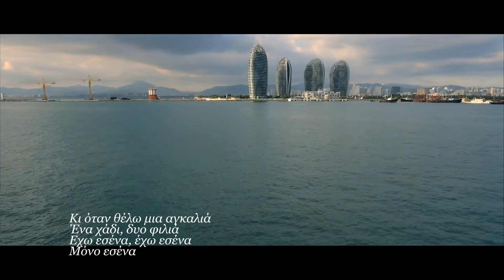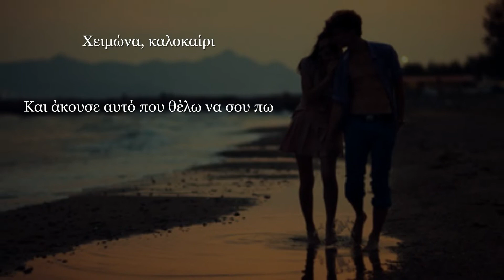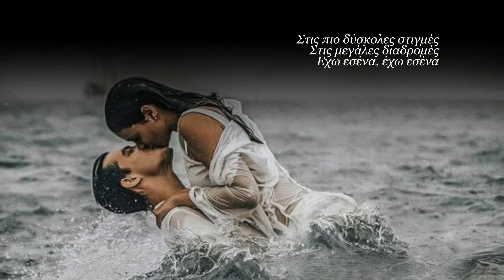Έχω εσένα Γιάννης Πάριος Χάρης Βαρθακούρης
Εσύ, αγάπη μου εσύ

Του πόθου μ0υ κρασί που τόσο με μεθάει

Εσύ, μια θάλασσα ανοιχτή

στου ονείρου την ακτή

με παίρνει και με πάει

Καρδιές που δύσκολα χωρίζουνε

Ματιές που από έρωτα δακρύζουνε

Κράτα με από το χέρι

Χειμώνα, καλοκαίρι

Και άκουσε αυτό που θέλω να σου πω

Στις πιο δύσκολες στιγμές

Στις μεγάλες διαδρομές

έχω εσένα, έχω εσένα

Κι όταν θέλω μια αγκαλιά

Ένα χάδι, δυο φιλιά

Eχω εσένα, έχω εσένα

Μόνο εσένα

Τα μάτια μου βροχή γεμίζουν όταν λείπεις

Εσύ, φωτίζεις τη ζωή

Σαν να σαι αναπνοή

Κοντά μου όταν γυρίζεις

Χειμώνα, καλοκαίρι

Στις μεγάλες διαδρομές

Μόνο εσένα